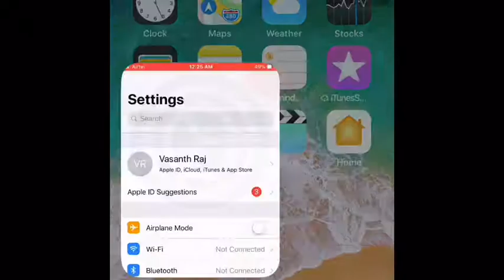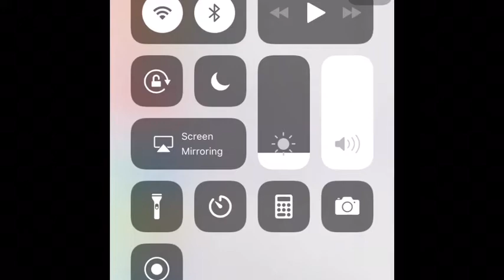How to record your iphone Screen in Tamil | VINFO TAMIL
In this video we will see how to record Iphone screen in Tamil, iphone has inbuilt feature to record screen and no external software needed